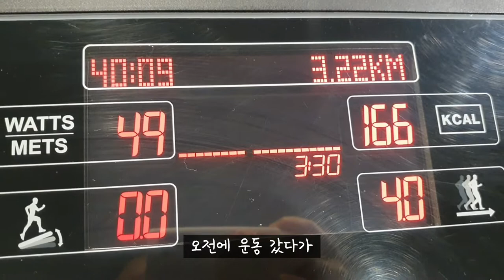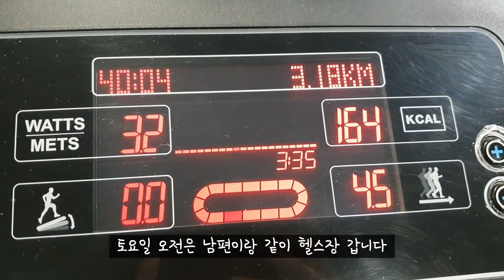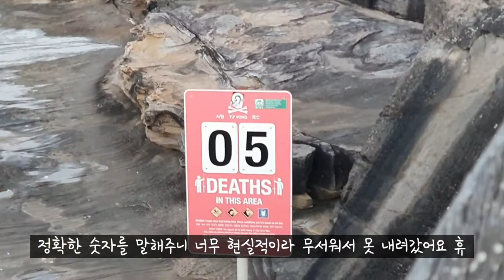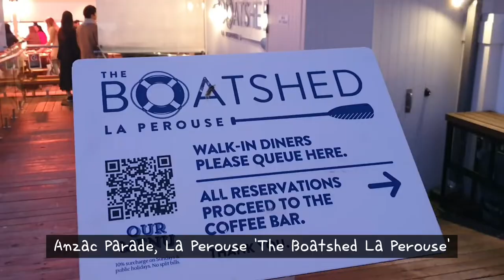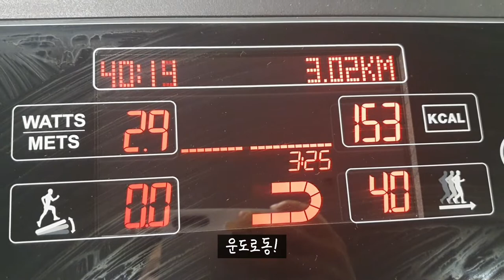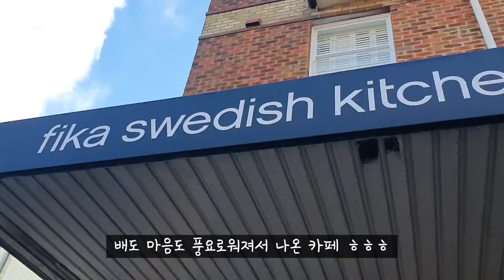[Vlog] 호주 l 라 페루즈 l 멕콰리 와치타워 l 베어 섬 l 포르투갈어 교회 l 스웨덴 카페 l 그리고 봄 브이로그 and springg vlog ep.15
이번 주도 안녕하셨나요?💕
저는 이번 주 여러 새로운 문화를 접하게 되어
아주 재밌는 한 주 보냈답니다!
여러분의 한 주도 몽실몽실 빛나길 바라며,
오늘도 찾아주셔서 감사드립니다!
모두 모두 건강하시고 행복하세요!👍♥️